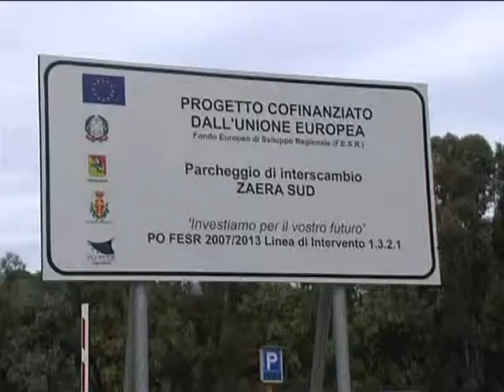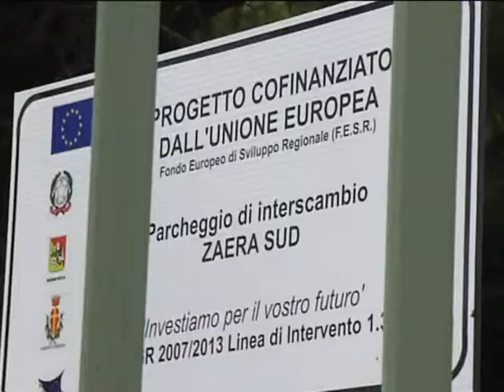PARCHEGGIO ZAERA SUD